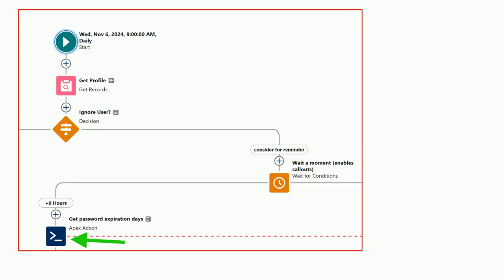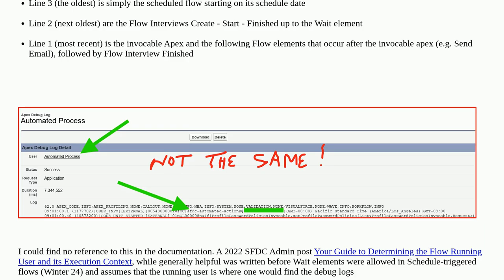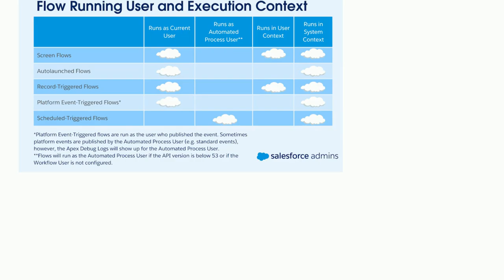Salesforce: Running User for a Schedule-triggered flow with Wait element succeeded by an Apex action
Running User for a Schedule-triggered flow with Wait element succeeded by an Apex action

A special thanks goes out to the community

  user scheduled-flow